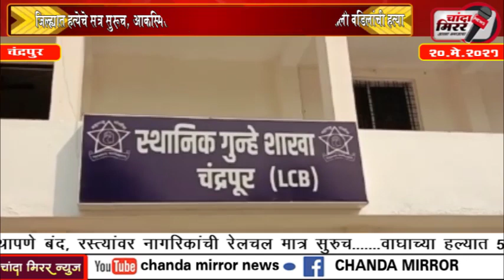chanda_mirror_news - जिल्ह्यात हत्येचे सत्र सुरूच, आकस्मित मृत्यूचा बनाव करत पैशाच्या वादातून